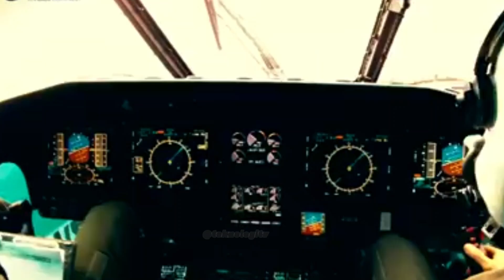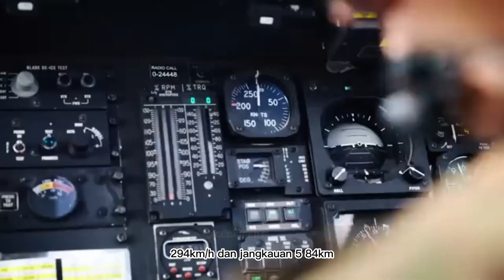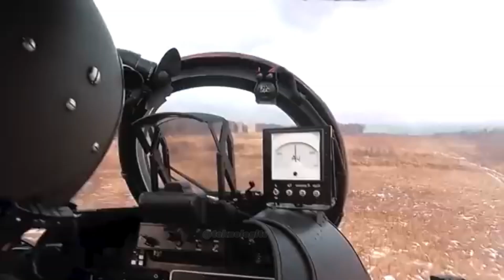Helikopter Militer Indonesia!! Eksplorasi Kekuatan dan Kelebihan Angkatan Udara RI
Ulasan tentang helikopter militer yang dimiliki oleh TNI, menyoroti fitur-fitur canggih, kemampuan tempur, dan peran strategis dalam pertahanan negara Republik Indonesia. Kita akan melihat beberapa jenis helikopter yang digunakan Negara Indonesia, serta perannya dalam berbagai operasi dan kegiatan.
berikut ini adalah beberapa jenis helicopter indonesia:
0:49 Bell UH-1H Iroquois
2:03 Eurocopter EC-725 Caracal
3:12 Sikorsky S-70A Black Hawk
4:09 Airbus H225M Caracal
5:05 Mil Mi-17V5
5:54 CNMI AW109
6:46 Boeing AH-64 Apache
7:43 BO 105
8:35 Mi-35P Hind
9:30 Bell 412
10:22 AS350B2 Ecureuil
11:08 EC-135
helikopter indonesia,
helikopter indonesia buatan sendiri,
helikopter indonesia jatuh,
helikopter indonesia tercanggih,
kapal induk helikopter indonesia,
helikopter palestina dan helikopter indonesia,
suara helikopter indonesia,
pembuatan helikopter indonesia,
kapal pengangkut helikopter indonesia,
atraksi helikopter indonesia,
indonesia helicopter accident,
helikopter apache indonesia,
jumlah helikopter apache indonesia,
kedatangan helikopter apache indonesia,
helikopter buatan anak indonesia yang berhasil terbang,
helikopter buatan anak indonesia,
helikopter apache ah-64 indonesia,
helikopter karya anak bangsa indonesia,
helikopter asli buatan indonesia,
di indonesia ada helikopter,
helikopter buatan indonesia,
helikopter bahasa indonesia,
helikopter buatan indonesia tercanggih,
helikopter baru indonesia,
kartun helikopter bahasa indonesia,
helikopter tempur buatan indonesia,
helikopter gandiwa buatan indonesia,
helikopter serbu buatan indonesia,
helikopter serang buatan indonesia,
helikopter rakitan indonesia yang berhasil terbang,
tayo bahasa indonesia helikopter,
babybus helikopter bahasa indonesia,
indonesia helicopter carrier,
indonesia helicopter crash video,
helikopter chinook indonesia,
helikopter canggih indonesia,
china helicopter indonesia,
uji coba helikopter rakitan indonesia,
helikopter canggih milik indonesia,
indonesia beli helikopter chinook,
helikopter di indonesia,
helikopter pribadi di indonesia,
helikopter terbesar di indonesia,
helikopter pt dirgantara indonesia,
helikopter tercanggih di indonesia,
helikopter jatuh di indonesia,
pembuat helikopter di indonesia,
helikopter termurah di indonesia,
pembuatan helikopter di indonesia,
pabrik helikopter di indonesia,
sekolah pilot helikopter di indonesia,
helikopter produksi pt dirgantara indonesia,
helikopter buatan pt dirgantara indonesia,
helicopter indonesia,
helikopter garuda indonesia,
helikopter tempur gandiwa buatan indonesia,
helikopter h225m indonesia,
helikopter helikopter indonesia,
indonesia beli helikopter black hawk,
helikopter helikopter meme indonesia,
helikopter h225m buatan indonesia,
harga helikopter buatan indonesia,
helikopter made in indonesia,
jumlah helikopter indonesia,
jenis helikopter indonesia,
jenis helikopter buatan indonesia,
helikopter kepresidenan indonesia,
helikopter kemerdekaan indonesia,
helikopter pemadam kebakaran indonesia,
kapal helikopter indonesia,
kecelakaan helikopter di indonesia,
helikopter lewat di indonesia,
helikopter militer indonesia,
helikopter tempur milik indonesia,
helikopter mil mi indonesia,
helikopter serbu milik indonesia,
helikopter indonesia membantu palestina,
mainan helikopter indonesia,
helikopter tercanggih milik indonesia,
helikopter mi 35 indonesia,
orang indonesia yang memiliki helikopter pribadi,
helikopter mi 17 indonesia,
helikopter milik tni indonesia,
tentara indonesia naik helikopter,
helikopter rakitan orang indonesia,
helikopter buatan orang indonesia,
orang indonesia buat helikopter,
orang indonesia membuat helikopter,
orang indonesia bikin helikopter,
helikopter polisi indonesia,
helikopter presiden indonesia,
helikopter perang indonesia,
helikopter pemadam indonesia,
helicopter president indonesia,
helikopter super puma indonesia,
pabrik helikopter indonesia,
helikopter buatan petani indonesia,
helikopter serbu,
helikopter serbu indonesia,
helicopter tni,
helikopter rakitan indonesia,
helikopter indonesia raya,
tes terbang helikopter rakitan indonesia,
rakitan helikopter indonesia,
tobot indonesia rtv transformasi helikopter y,
helikopter rakitan bisa terbang indonesia,
helikopter serang indonesia,
helikopter buatan sendiri bisa terbang indonesia,
helikopter terhempas indonesia,
helikopter tentara indonesia,
helikopter tempur indonesia,
helikopter terbaru indonesia,
helikopter tni indonesia,
helikopter indonesia terbang di palestina,
daftar helikopter tempur indonesia,
helikopter tempur buatan indonesia terbaru,
helikopter tni au,